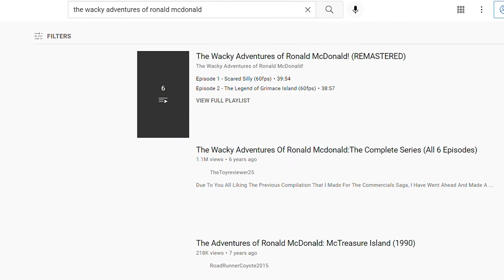The Wonder Reviews - The Wacky Adventures of Ronald McDonald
It's the Ronald McDonald cartoon series that wants to have fun and be outrageous.  Mad Hatter Patrick shares his thoughts on The Wacky Adventures of Ronald McDonald.